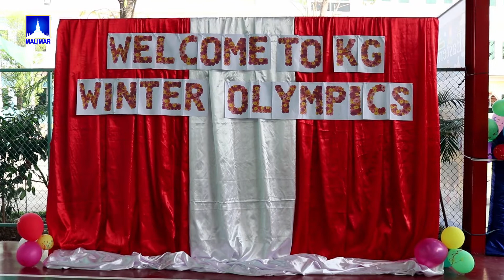Eastern Star Schools || ກິດຈະກຳ ງານກິລາ ທີ່ໂຮງຮຽນ Eastern Star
+++ຢ່າລືມຢ່າພາດຕິດຕາມ ເພງໃຫມ່ໆ, ລາຍການໃຫມ່ ຈາກ  Malimar TV+++

               👍👍ທ່ານສາມາດຕິດຕາມພວກເຮົາໄດ້ທີ່ 👍👍